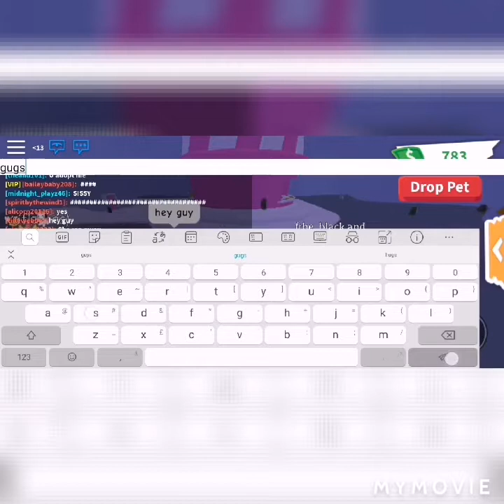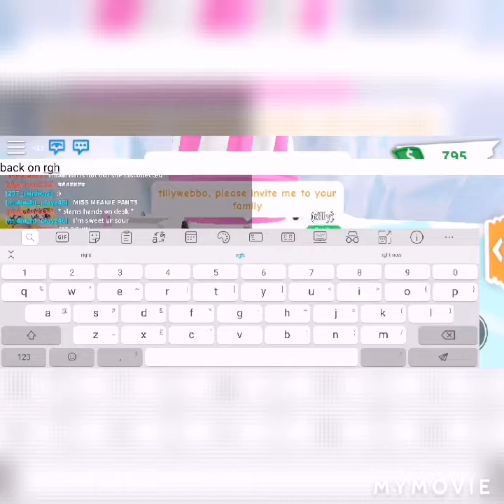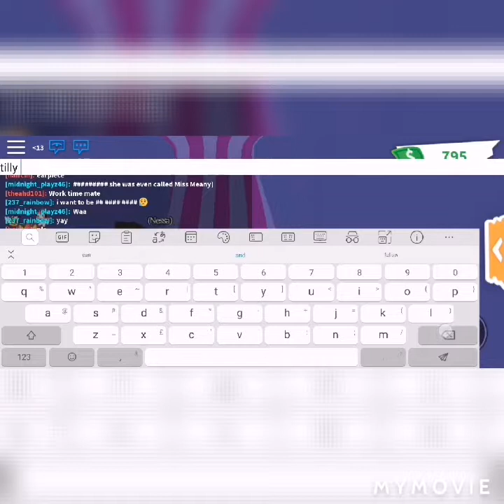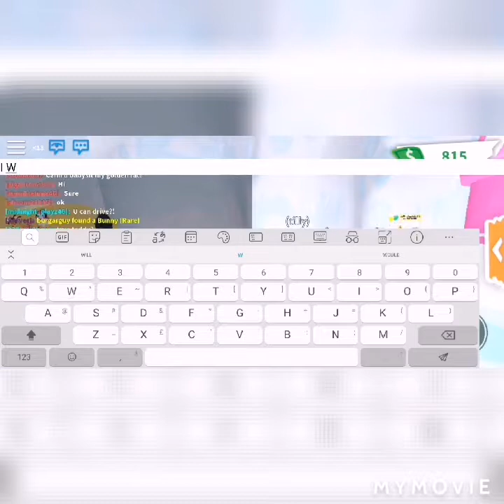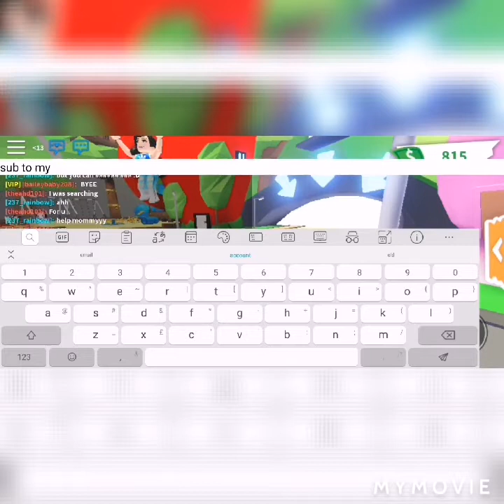Last to leave the ice-cream shop